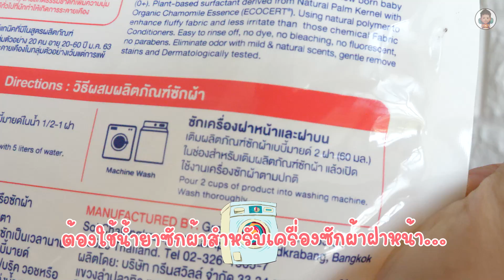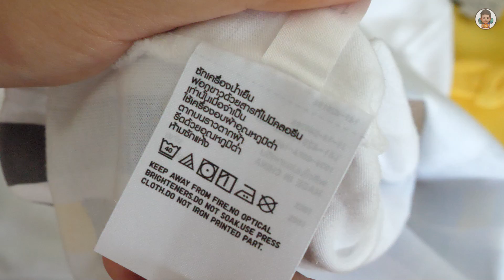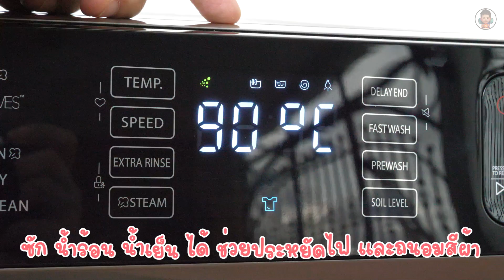เครื่องซักผ้าฝาหน้า TOSHIBA รุ่น BK Series มีระบบ steam ยั้บยั้งเชื้อโรคที่ติดมากับเสื้อผ้าได้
เห่อของใหม่มากกแม่!!  ครั้งแรกของบ้านเรา “เครื่องซักผ้าฝาหน้า” ที่มีฟังก์ชันซักด้วยระบบ Steam ช่วยยับยั้งเชื้อโรคและแบคทีเรีย ที่สะสมในเสื้อผ้าให้สะอาด ไร้กลิ่นอับ ใครอยากรู้จักมาดูคลิปเลยนี้ได้เลย🎊

ตัวช่วยที่จะทำให้ผ้าสะอาด ปราศจากเชื้อโรค กับเครื่องซักผ้าฝาหน้าใหม่ล่าสุด TOSHIBA รุ่น BK Series

👕🩳 มี 2 ขนาด รุ่น TW-BK95G4T (8.5 กก.) และรุ่น TW-BK105G4T (9.5 กก.)

🛒หาซื้อได้ที่ตัวแทนจำหน่ายโตชิบา
สอบถามข้อมูลเพิ่มเติมได้ที่ Facebook